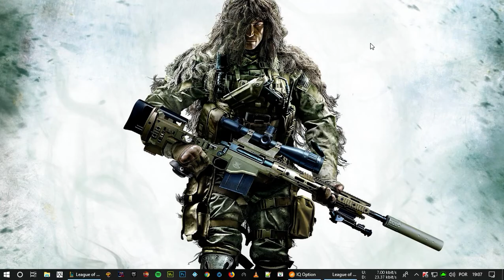DRAVEN 1.600.000 M7 - 1 MACHADO (ONE HIT) - PENTAKILL SOLO - BUILD STOMP - League OF Legends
DRAVEN DESTRUIDOR ! KAKAKAKAKA ,

Bem Vindos a Leagues of Draven.
obs: a Partir dos 20 minutos a coisa fica boa de verdade rs.
25/8/11

PT: 1 HIT DRAVEN BUILD - Merece aquele like né ?

BUILD:
DRAKTHARR | CANIVETE | YOUMUU | DOMINIK | STATICK | LIMINAR OU BOTA.